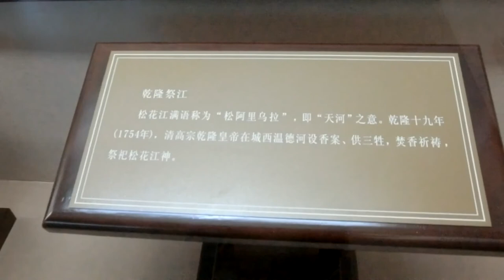中國東北P11滿族博物館，中國車輛電動化、禁私燃煤減少空汙真的好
格格憂鬱、格格blue、格格不入(我耍冷了)